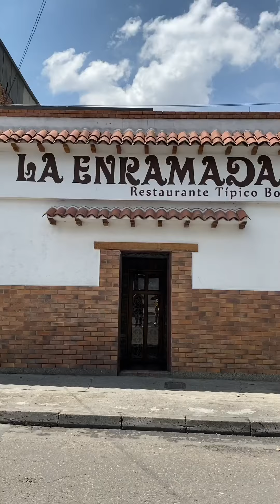Los 3 SANCOHOS más deliciosos en Bogotá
Ahora... prepárate para esto: ¿Que en BOGOTÁ NO SE COME BUEN SANCOCHO? A ver qué dicen los bogotanos.

Pues sí señores!!! Se llama PUCHERO y es una “PUT... CHERÍA”, jajaja... me encanta su caldo ligero (casi clarificado), y su enorme bastimento servido por allá al lado y, por religion, deben llevar longaniza, arracacha y una hoja de repollo enchumbada en un hogao (además de la gallina, las carnes, la papa, el cilantro, la mazorca de gran pepa y la zanahoria).

Aquí están 3 pucheros de la capital: únicos, diferentes y muy pegados a la tradición... ¿quieres recordar a la abuelita? Pues aquí están:

RESTAURANTE SANTA CLARA
Monserrate